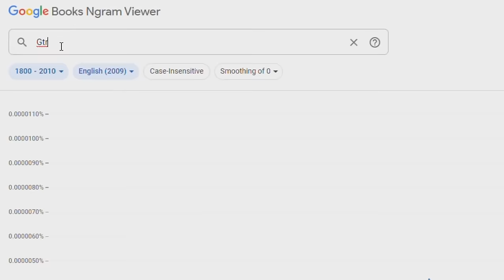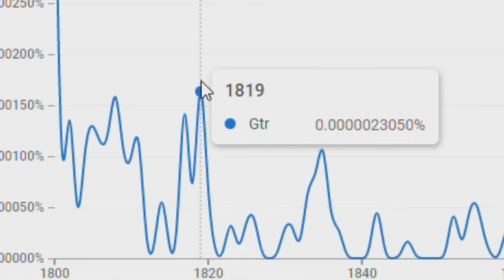AKU TUNED SENDIRI GODZILLA NI SUPAYA BOLEH DRIFT!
SIMPLESYAFIQ
SYAFIQ MERHANDISE